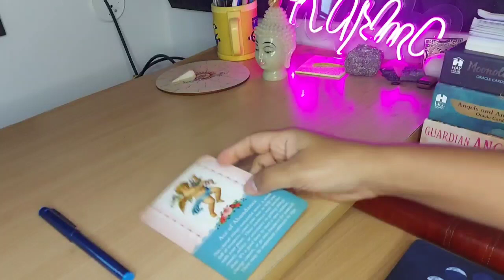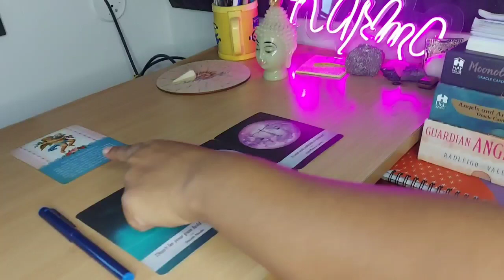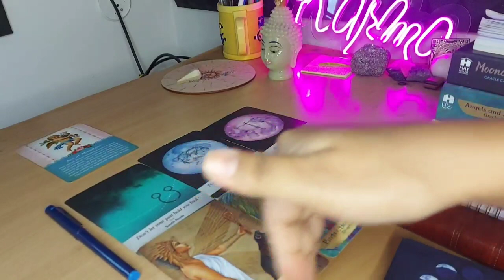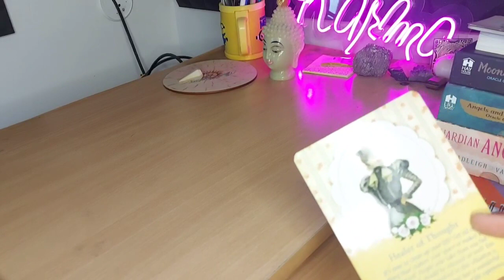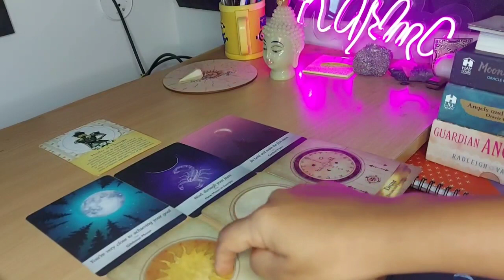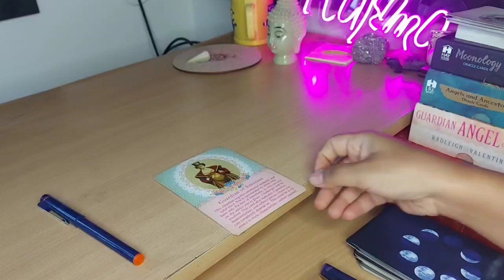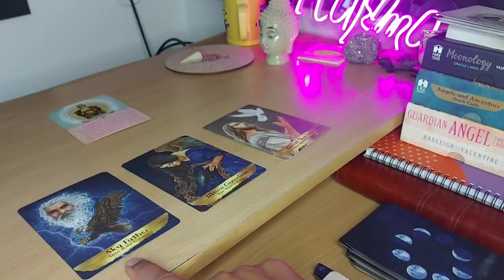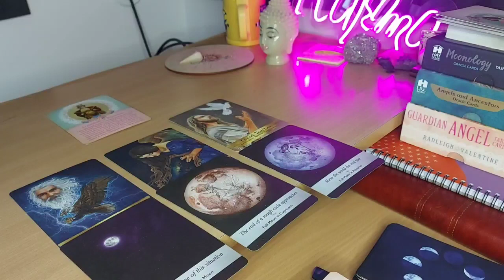Pick a card - தமிழ் - Spiritual guidance for relationship, career, and energy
Blue : 1:27
Violet : 14:37
Orange : 27:32

Thanks